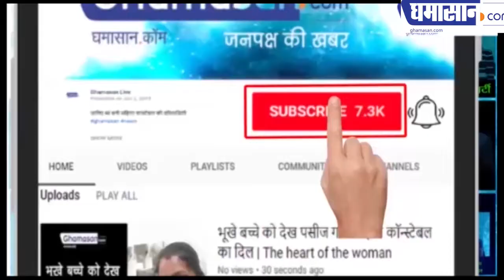Chandrayaan-2 की 98% सफलता को लेकर ISRO ने क्या कहा | K.Sivan On Mission Chandrayaan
इसरो क्यों मान रहा है इसे सफल मिशन